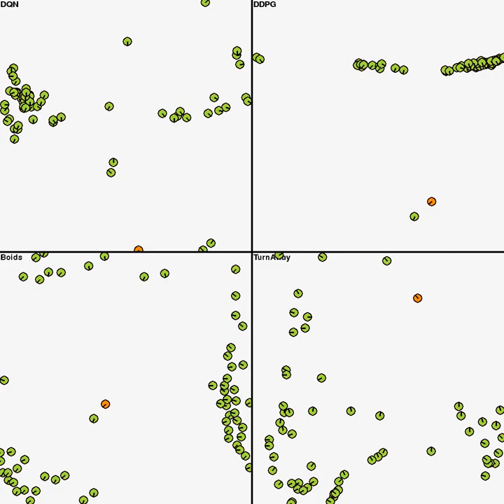SELFish: Emergent Swarm Behavior through Multi-Agent Reinforcement Learning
Different agent policies with 60 agents

Multiple autonomous agents which can freely move in a continuous space were trained to avoid being caught by a present predator. The predator has the property that it might get distracted by multiple possible preys in its vicinity. This video shows that this property in interaction with self-interested agents which are trained with reinforcement learning to solely survive as long as possible leads to flocking behavior similar to Boids, a common simulation for flocking behavior.